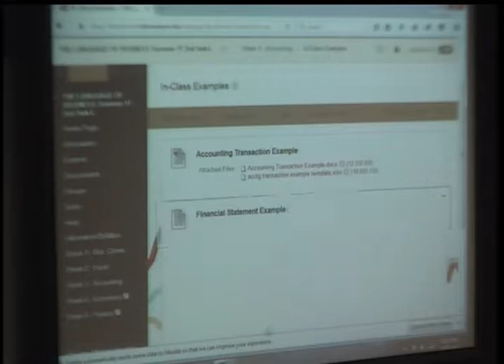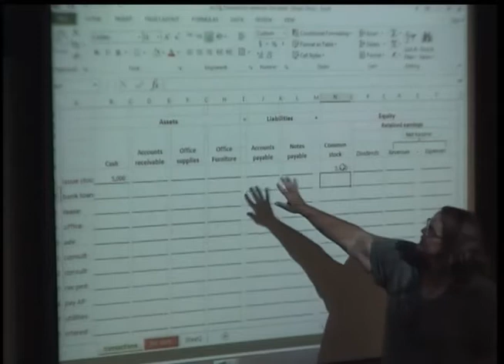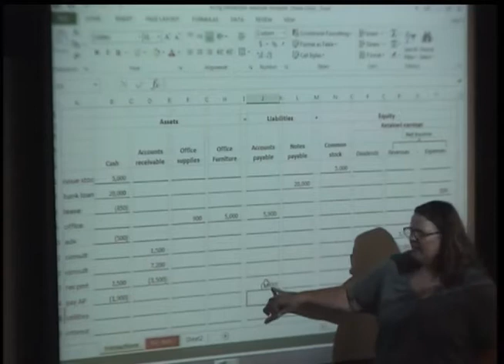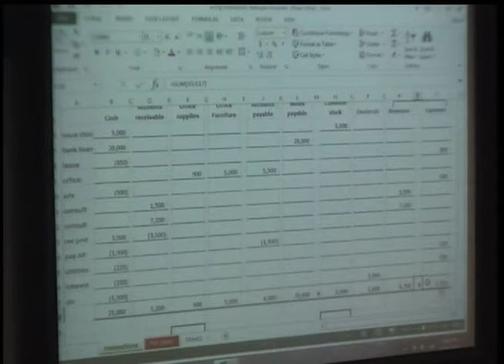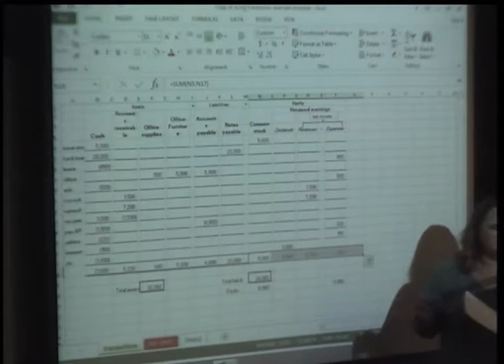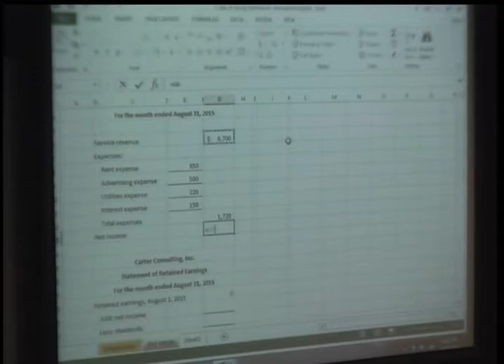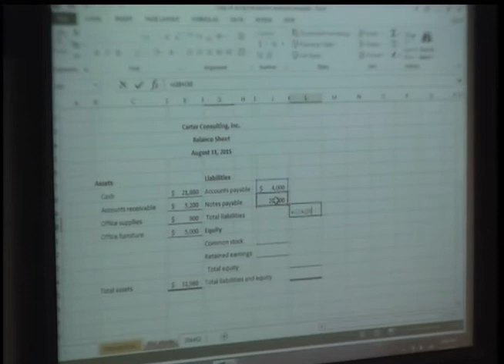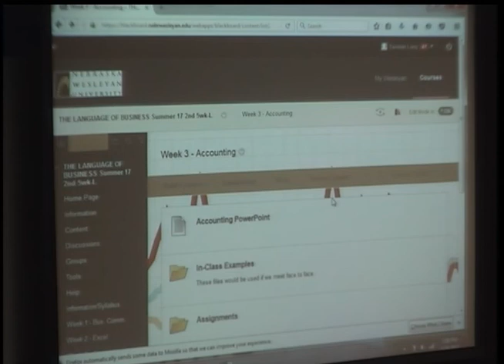NWU Accounting Module In-Class Lecture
To be used with accounting transaction template.